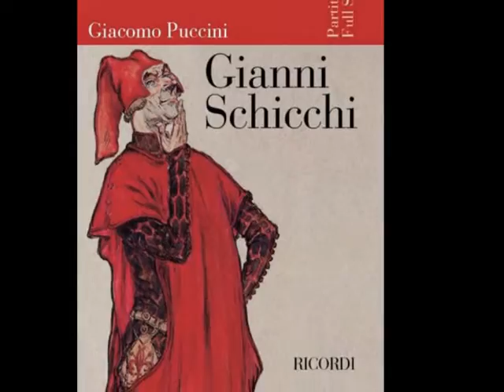Kincses Veronika - O mio babbino caro -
Kincses Veronika - Híres szopránáriák című CD
Puccini: Gianni Schicchi